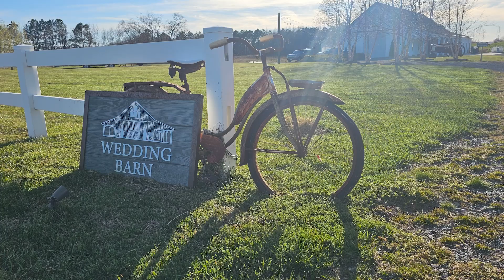Small Business Spotlight: Kylan Barn Delmar MD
Vision Realty Group 210 Kiley Drive Ste. Robyn Kasperky interviews Kyle Hughes, owner of the Kylan Barn. Located on the Mason Dixon line in Delmar MD, Kylan Barn at Heron Ponds venue is a 3,200 square foot all-wood barn in the middle of 30 acres of commercial land. This Old Amish-inspired post and beam barn has a beautiful white-washed interior offering a warm, soft light that is perfect for elegant pictures. Kyle, being a photographer for 15 years, is full of knowledge of weddings, pictures, landscapes, and backgrounds. He hopes to create one of the best venues the Eastern Shore has to offer!